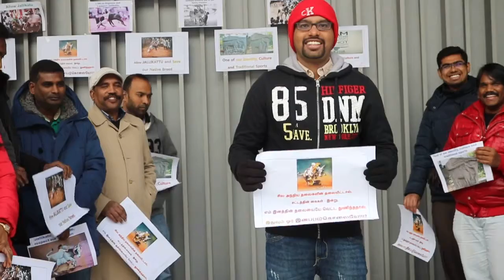Korea Tamil Nanbargal -Jallikattu Protest in Korea-2017-Mr Manikumar